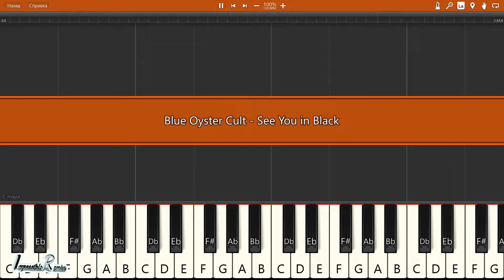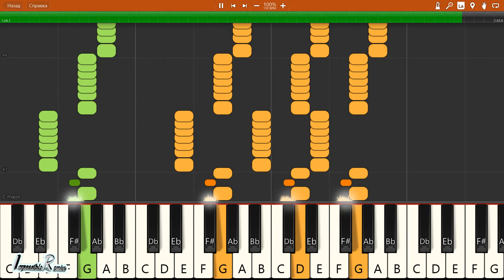IMPOSSIBLE REMIX - Blue Oyster Cult - See You in Black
Blue Oyster Cult - See You in Black - IMPOSSIBLE REMIX